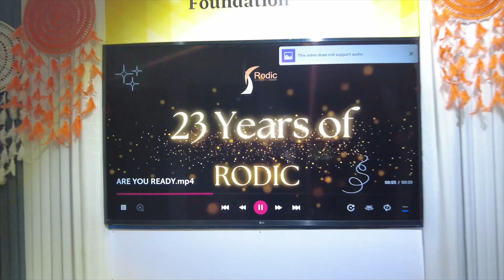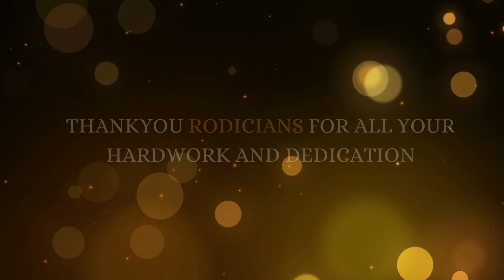Rodic Foundation Day Celebration 2023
Rodicians celebrated 23 years of success across India